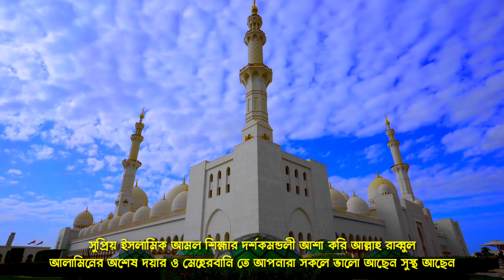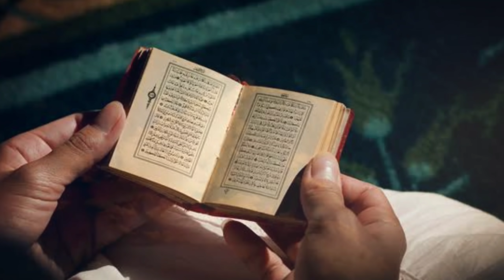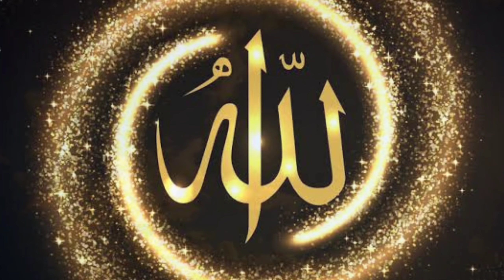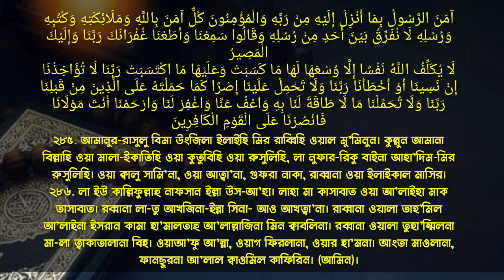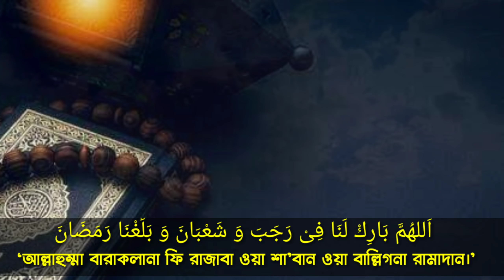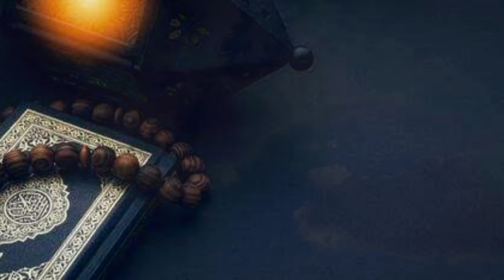জুমার রাতে আয়াতটি ১ বার পড়লে মনের আশা পূরণ হবে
আজ মেরাজের রাত বা জুমার রাতে কুরআনের আয়াতটি ১ বার পড়লে মনের আশা পূরণ হবে
আজ জুমার দিনে বা রাতে ২টি নাম পড়লে মনের আশা পূরণ হবে